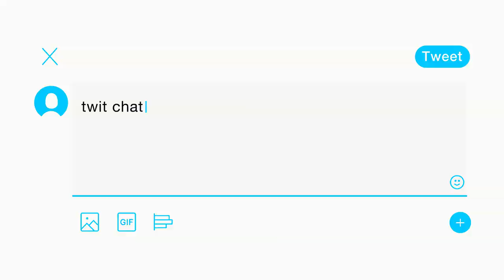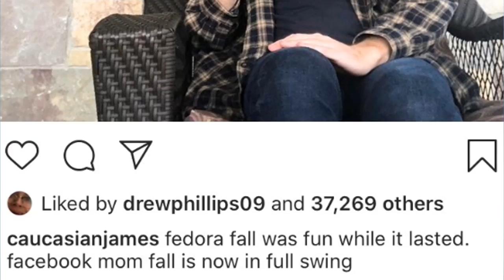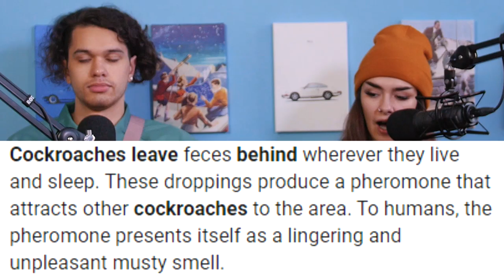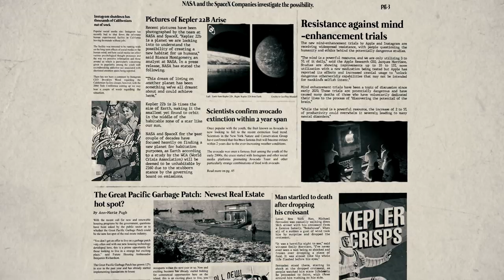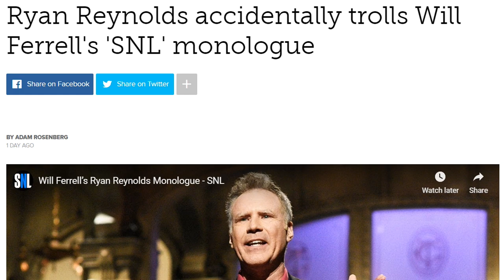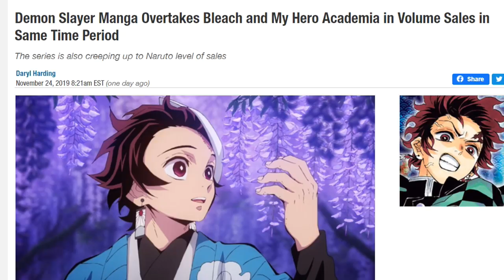Meet The Girl Who Is OBSESSED with Cockroaches (THOUSANDS of PET COCKROACHES)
In this video titled Meet The Girl Who Is OBSESSED with Cockroaches (THOUSANDS of PET COCKROACHES) we will be breaking down TLC Videos so leave a like and subscribe for more funny videos in the future.